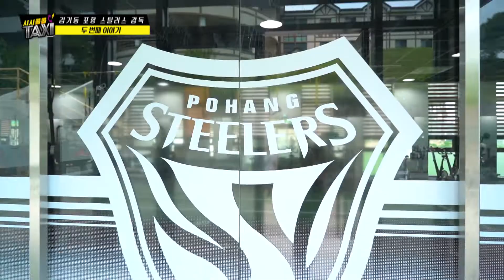포항 스틸러스 신입 감독 김기동 직격 인터뷰 2탄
포항 스틸러스 신입 감독
김기동의 이야기를 들어본다